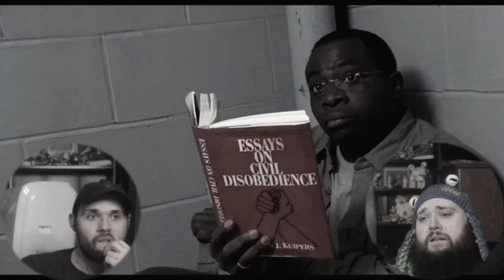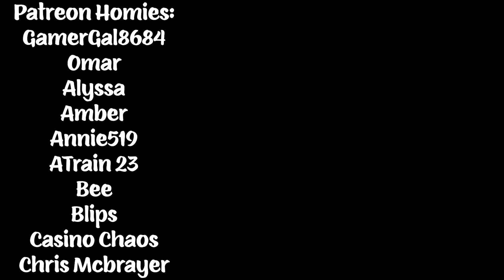HAROLD & KUMAR GO TO WHITE CASTLE (2004) TWIN BROTHERS FIRST TIME WATCHING MOVIE REACTION!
We bless you with Harold & Kumar Go to White Castle, a film about the perseverance and dedication of two men trying to attain their goal of the perfect burger.

Chris G.